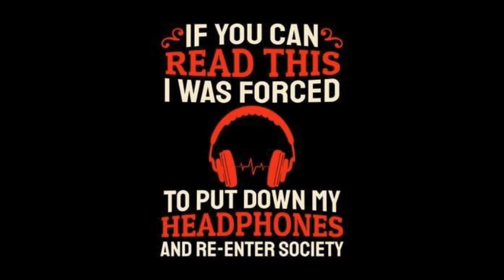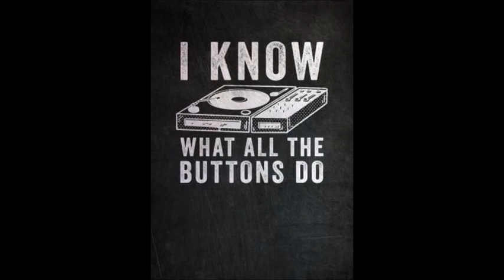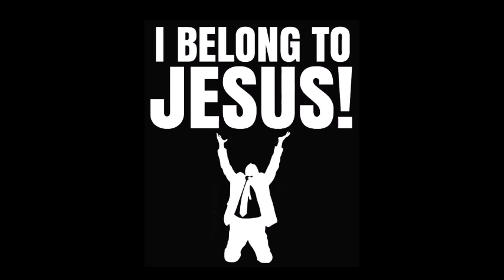Freestyle Cali G Master mix by DJ Tony Torres 2023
Thank you for your request will be mixing again later soon ..